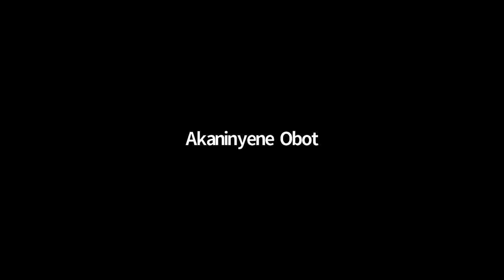Reimagining Solidarity - Nigeria Webinar 3/4 ( Shorter Version )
Summary with key moments of the webinar. For a complete recording of the proceedings, please refer to the "Nigeria full Webinar" below